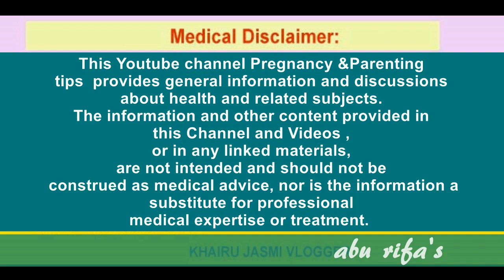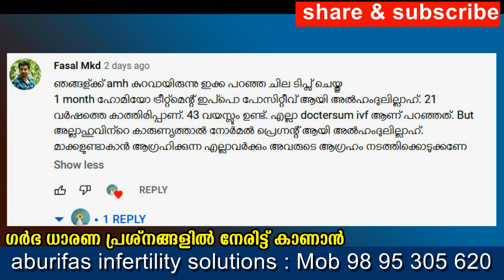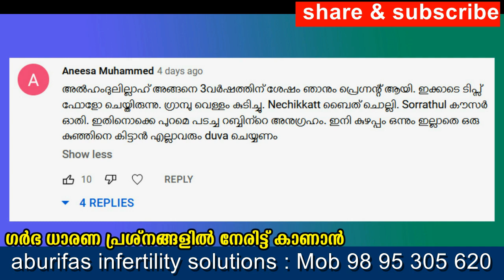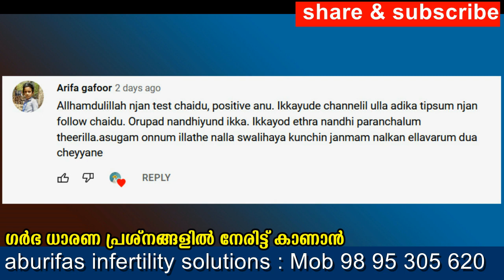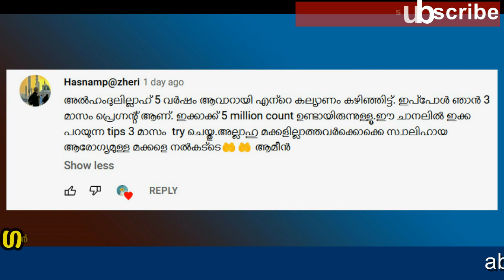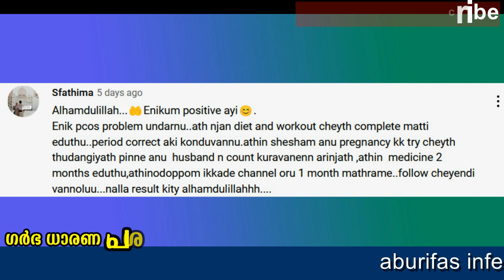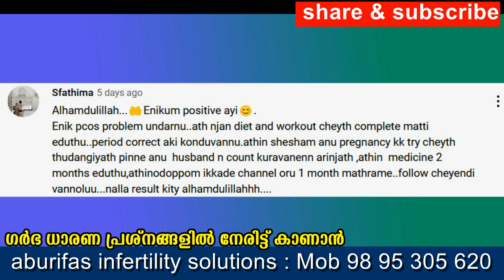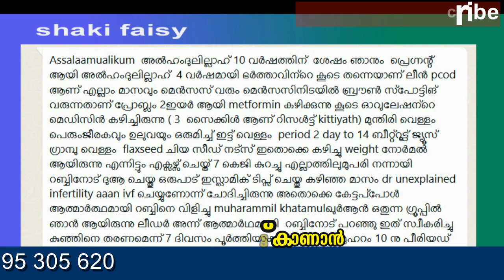40 വയസ്സ് കഴിഞ്ഞാല്‍ IVF ഇല്ലാതെ നോര്‍മലായി ഗര്‍ഭിണിയാകുമോ ..? | Getting pregnant after 40 Years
40 വയസ്സ് കഴിഞ്ഞാല്‍ IVF ഇല്ലാതെ നോര്‍മലായി ഗര്‍ഭിണിയാകുമോ ..?
Bank account
KHAIRUNNEESA CP
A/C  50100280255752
HDFC BANK
RAMANATTUKARA
IFSCODE : HDFC0001598